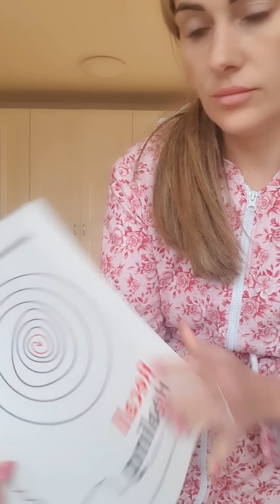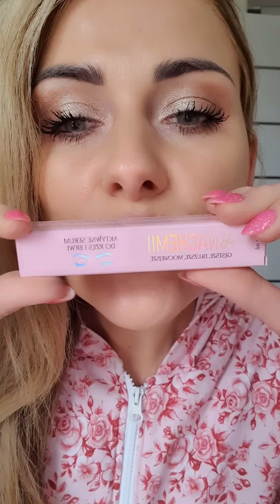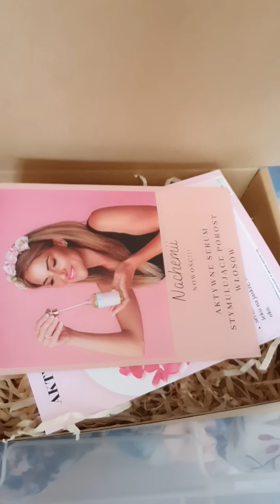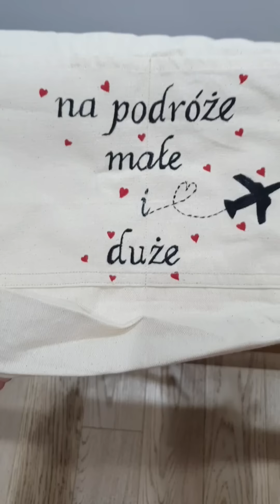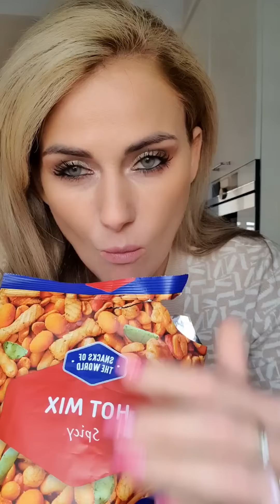Prawdziwe życie influencera🤣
Zapraszam kochani na krótkiego vloga.Tak wygląda prawdziwe życie influencera😱